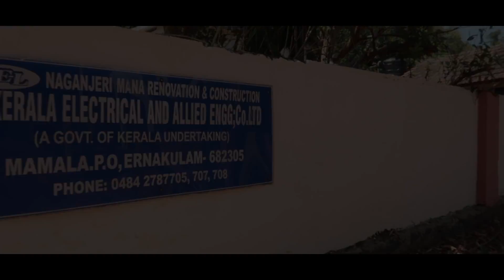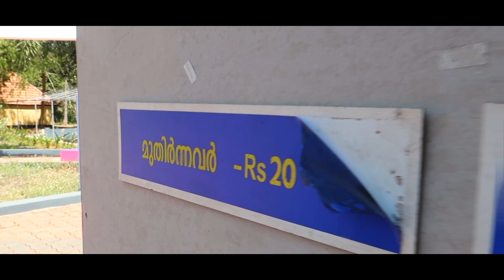Naganchery Mana | നാഗഞ്ചേരി മന | Iringole Kavu | Perumbavoor | Rayamangalam, Kerala March 4, 2020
കേരളത്തിൽ 700 വർഷം പഴക്കമുള്ള മനകളിൽ ഒന്നാണ് ഇരിങ്ങോൾ മന, വളരെ പഴക്കമുള്ള ശിലാരൂപങ്ങളും വളരെ മനോഹരമായ ഒരു നാലുകെട്ടും ഈ മനയിൽ നമുക്ക് കാണാൻ സാധിക്കും വളരെ പ്രസിദ്ധമായ ഇരിങ്ങോൾക്കാവ് നോട് ചേർന്നാണ് നാഗഞ്ചേരി മന സ്ഥിതി ചെയ്യുന്നത് വാസുദേവൻ നമ്പൂതിരി എന്ന വ്യക്തിയുടെ തായിരുന്നു ഒരു കാലഘട്ടത്തിൽ ഈ മനയും ക്ഷേത്രവും ഇപ്പോൾ പെരുമ്പാവൂർ മുനിസിപ്പാലിറ്റി യുടെയും ദേവസ്വം ബോർഡിന്റെയും കീഴിലാണ് മനയും ക്ഷേത്രവും സ്ഥിതി ചെയ്യുന്നത്. മനയോട് അനുബന്ധിച്ച് കുട്ടികൾക്കായി പ്രത്യേക പാർക്ക് ഇവിടെ ഒരുക്കിയിട്ടുണ്ട്